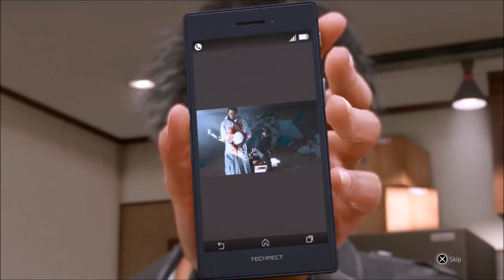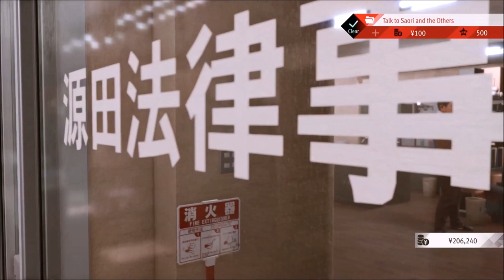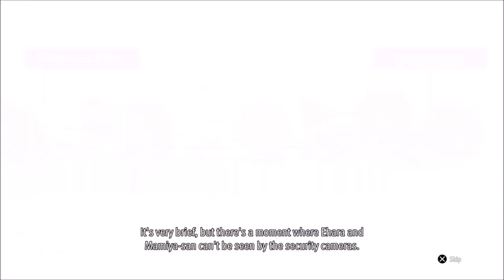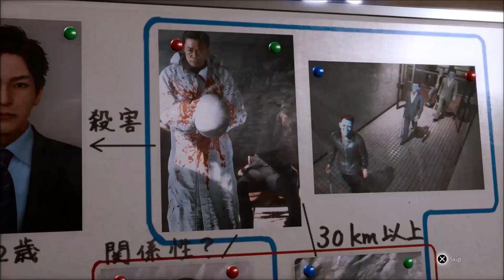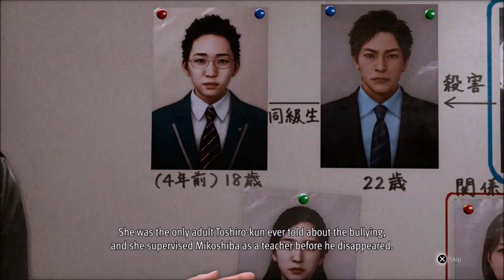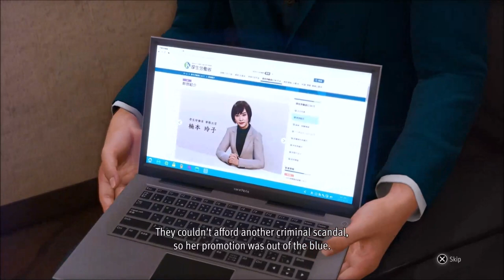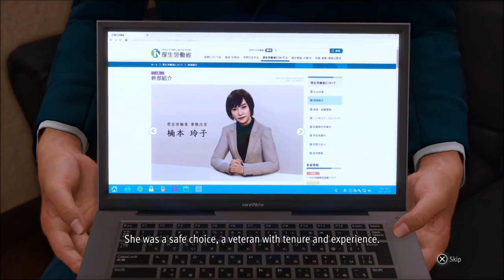The Plot Thickens - Lost Judgment - Let's Play part 19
With the help of Saori, we interrogate the victim of Ehara's groping and gain more clues about the murder case in the process.